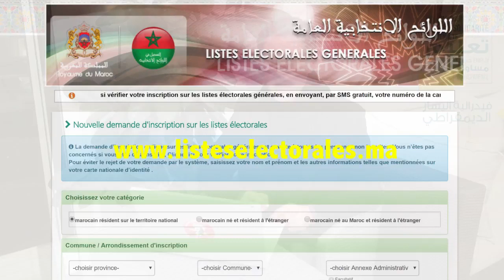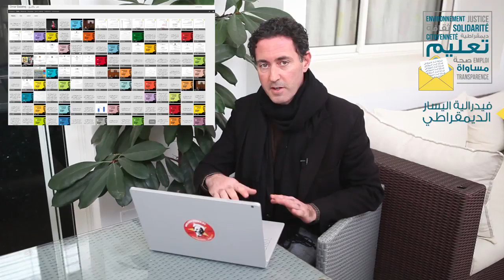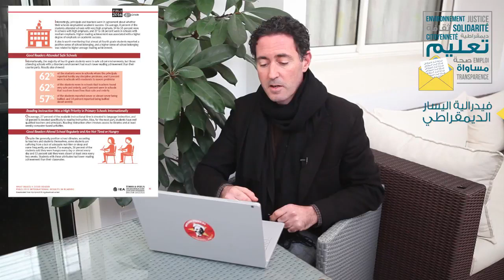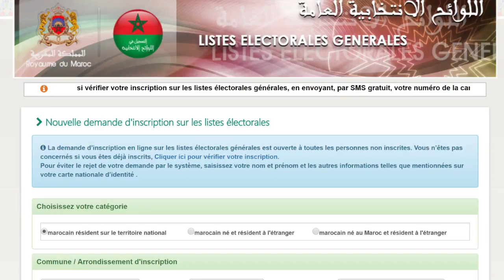بلافريج: نواب من العدالة والتنمية فاش تكلم الشناوي بالبرلمان بداو كيضحكو